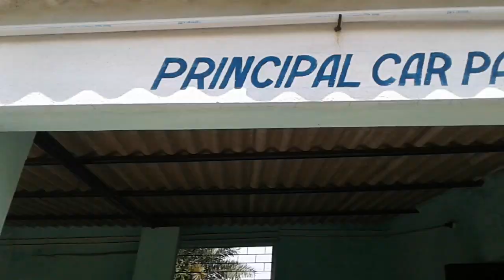👉মানভূম প্রাইভেট ITI workshop room 👈 Manbhum private ITI, purulia......, fitter Practical workshop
👉মানভূম প্রাইভেট ITI workshop room 👈
purulia Manbhum private ITI, college, Raghunathpur,
fitter workshops room,
fitter Practical room

Manbhum private ITI, fitter workshops, Practical room